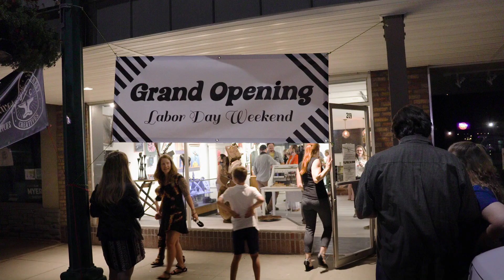Pacific Crest Creatives (PCC) Grand Opening~Art~Supplies~Classes Cle Elem WA~ GTMW New home!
Pacific Crest Creatives, LLC

209 East 1st Street, Cle Elum, Washington 98922, United States

Hours after Official Grand Opening

Mon
By Appointment
Tue
By Appointment
Wed
By Appointment
Thu
By Appointment
Fri
10:00 am – 08:00 pm
Sat
10:00 am – 08:00 pm
Sun
11:00 am – 05:00 pm

Thank you everyone for your amazing support !

Using the LPFG Engraving adapter to make a mountain ring- Short Time Lapse
Available at Pepetools and Authorized Retailers

Check out Pepetools At:

Tools

Rolling mills

160MM Double Ultra Series X-Drive Electric Rolling Mill (All Wire + Flat)

Rolling mill Care
CRC 3-36 Multi-Purpose Lubricant and Corrosion Inhibitor

Soldering

Cutting

Forming

Flex Shaft

Using this link will allow Lion Punch Forge to Grow and produce more Content
why not do it yourself!